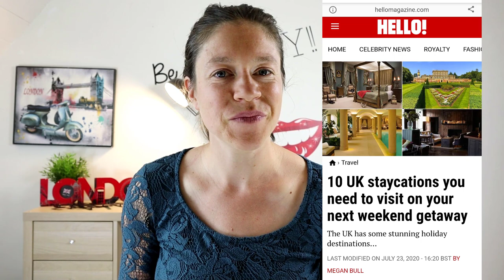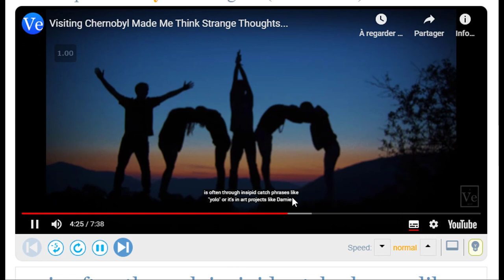🇺🇸🇨🇵10 MOTS IMPOSSIBLES A TRADUIRE DE L'ANGLAIS AU FRANCAIS : comment éviter la traduction mot à mot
🎁 CADEAU 1 : Vous ne savez pas par quoi reprendre votre apprentissage ? Téléchargez votre programme détaillé semaine par semaine pour se remettre à l'anglais en 1 mois :

🎁 CADEAU 2 : Obtenez le ebook des 60 erreurs à ne pas faire en anglais :

🎁 CADEAU 3 : Téléchargez la liste des 100 phrases les plus courantes en anglais :

🎁 CADEAU 4 : Recevez un test de langue gratuit par mail en version PDF :

📚 MON PACK DE REVISION : Le kit idéal pour revoir les bases en anglais

📲 L'APPLICATION LEA ENGLISH : découvrez l'application innovante et ludique pour progresser en anglais rapidement :

Voici les 10 mots que j'explique dans cette vidéo (pas dans l'ordre..) :
1. Manspreading
2. cheesy
3. a crush
4 home sweet home
5. backpacking
6. staycation
7. yolo
8. the walk of shame
9. badass
10. to scroll